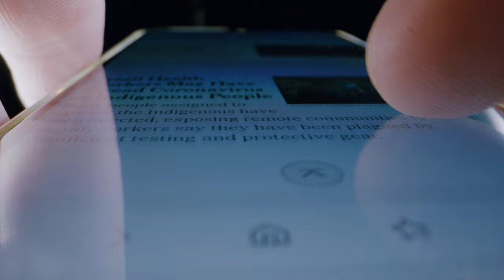Starting an Online Business Enter the Creator Economy How to Make Money Online in this Space